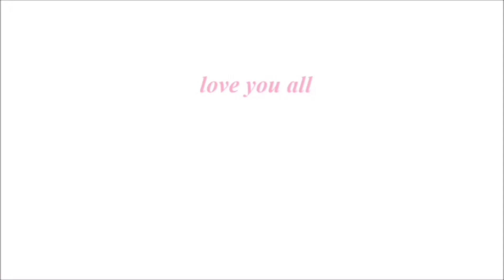my thread bangles, jewellery collections